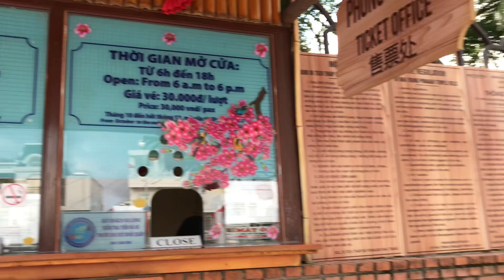Вьетнам,Нячанг🇻🇳 . ЧАМСКИЕ БАШНИ, буддийский храм ЛОНГ ШОН и просто жизнь туристов из России.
Мы прилетели во Вьетнам. в город Нячанг.
курорт для русскоговорящих туристов))
очень круто , достаточно бюджетно и кайфово! В этом выпуске посетим разные достопримечательности в городе . В основном это будут религиозные места…храмы , башни и большой Будда)

На личную поддержку автора, каждая копеечка привносит вклад в развитие канала, спасибо !

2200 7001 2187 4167 Тинькофф